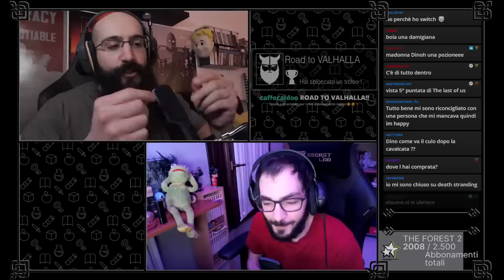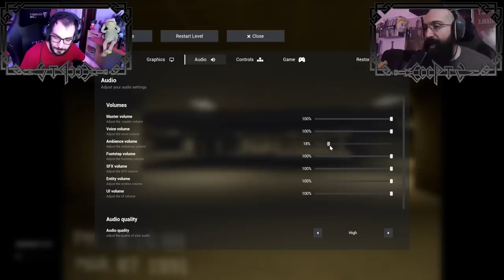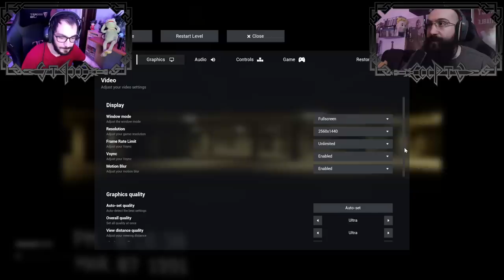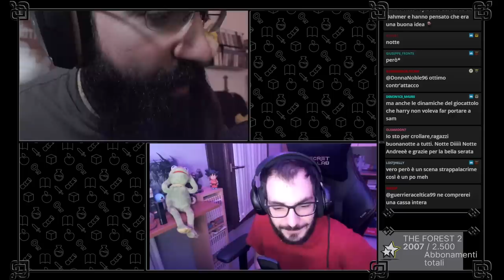HORROR NIGHT i parcheggi sotterranei dentro le backrooms - Escape the Backrooms PT1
prima live sull'HORROR NIGHT in coop sulle Backrooms e i parcheggi